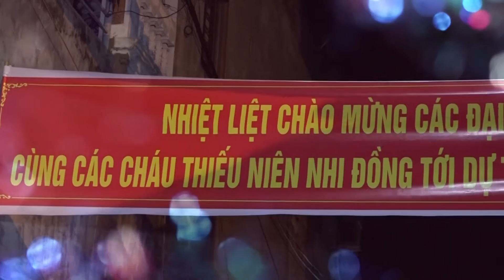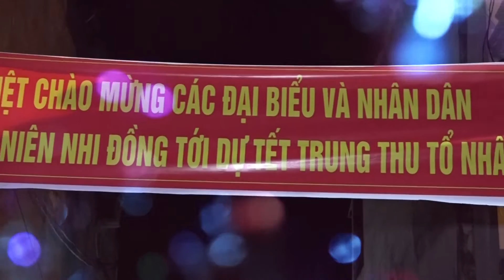Tết Trung Thu, Nhạc trung thu 2015